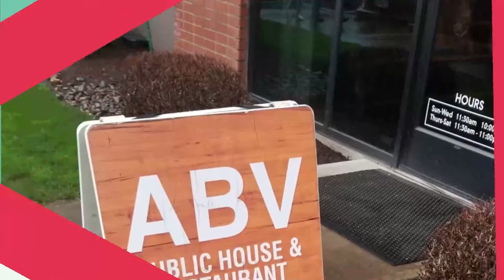Top 10 Best Restaurants to Visit in Hillsboro, Oregon | USA - English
Setting the criteria for our list of the 10 best restaurants in Hillsboro was the easy bit. Anywhere we felt compelled to revisit again and again was instantly in. We’re excited to give you Hillsboro’s top 10 restaurants to visit in Hillsboro, presented in no particular order. In our list surely the ultimate guide to the best restaurants in Hillsboro – you’ll find it all: the best new openings, classic cheap eats.

What they all have in common is that they serve some of the best dishes in Hillsboro best restaurants for any budget, with service befitting the setting. In short, if you’re looking for a great meal, you’ve come to the right place.

Hillsboro has no shortage of excellent restaurants in Hillsboro. Almost every month, there is another new spot to eat opening in the city. Since we are spoiled for choice on where to dine, it might be hard to pick where to eat next. So to help you figure out the places you need to try, we've gathered up a bucket list of the best restaurants in Hillsboro that you won't regret going to.

There are many beautiful restaurants in Hillsboro. USA has some of the best restaurants in Hillsboro. We collected data on the top 10 restaurants to visit in Hillsboro. There are many famous restaurants in Hillsboro and some of them are beautiful restaurants in Hillsboro. People from all over USA love these Hillsboro beautiful restaurants which are also Hillsboro famous restaurants. In this video, we will show you the beautiful restaurants to visit in Hillsboro.